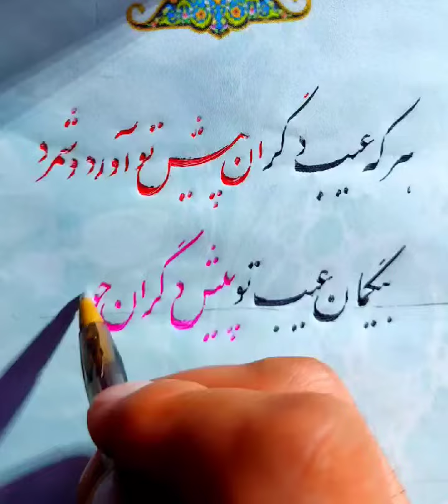خوشنویسی calligraphy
هر که عیب دگران پیش تو آورد و شمرد
بیگمان عیب تو پیش دگران خواهد برد